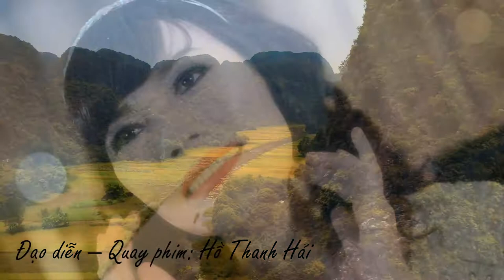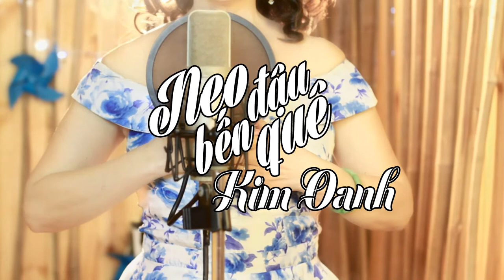NEO ĐẬU BẾN QUÊ - KIM OANH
Tác giả: An Thuyên

Câu đò đưa thầm gọi
Tôi ghé về tuổi thơ
Người xưa đâu xa vắng
Ai đưa tôi qua đò

Ngố ngước dài bãi quê
Gió chiều chiều dịu mát
Ðàn trâu chập ngoài đê
Vẫn đi về lối cũ

Xuống đò một mình tôi
Với dòng sông tuổi thơ
Và một giọng đò đưa
Vẫn neo đậu bến xưa

Lang thang đi bốn phương trời
Nay về song quê tắm mát
Sông Lam biết khi mô cho cạn
Ðục trong, đục trong nhục vinh hỡi người

Vầng trăng non ngơ ngác
Theo tôi đi chân trần

Cây đến thì trổ hoa
Chuyến đò đầy rời bến
Em hát rằng đến duyên
Em lấy chồng năm ấy

Hát lại giọng đò đưa
Như mẹ ru hồn ta
Ðiệu buồn và điệu thương
Sao cháy lòng đến thế

Như tình quê hương trong tôi
Người ơi! đục trong câu hát cháy long

Người về neo đậu bến nao
Hồn tôi bên quê neo đậu người ơi…..